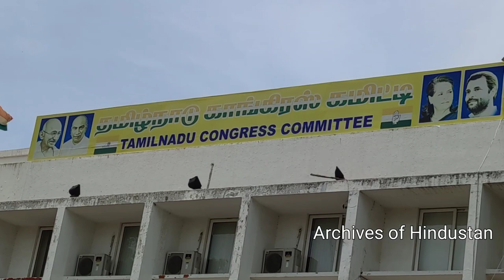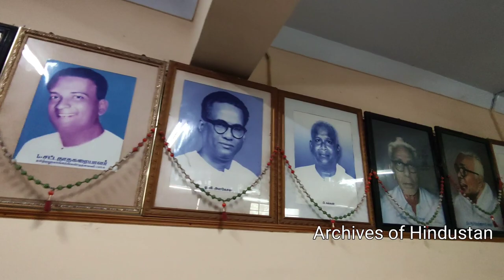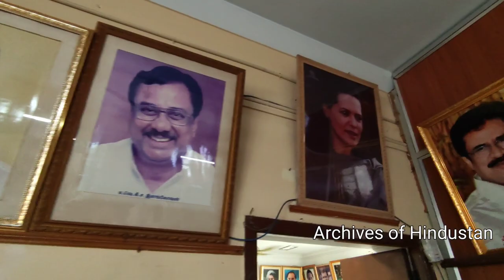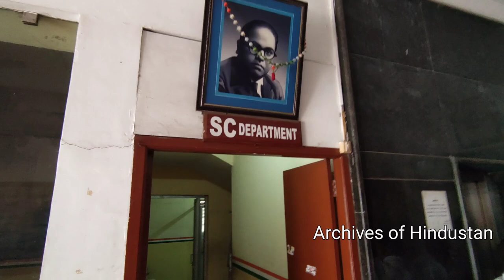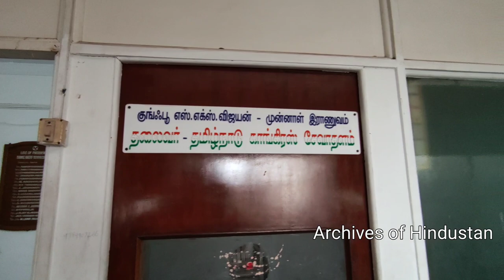காங்கிரஸ் தலைமை அலுவலகம் உள்ளே... சுற்றிப் பார்க்கலாம்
Tamilnadu Congress committee head office inside tour | தமிழக காங்கிரஸ் தலைமை அலுவலகம் உள்ளே சுற்றிப் பார்க்கலாம் வாங்க | Congress | k s azhagiri | thangabalu | vishnu prasad | krishnaswami |  e v k s ilangovan @ArchivesofHindustan